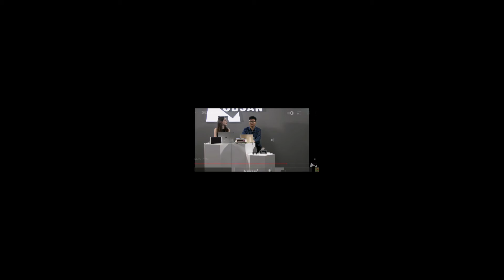hubsan Launch event goes...CRASH Bang ...beep beep....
Hubsan very boring mini pro launch event goes well wrong 54 mins in!
dji mini killer mini pro uav